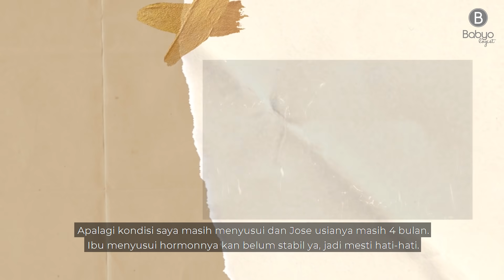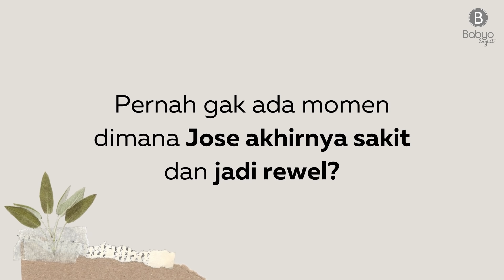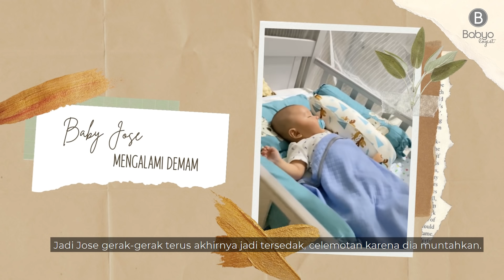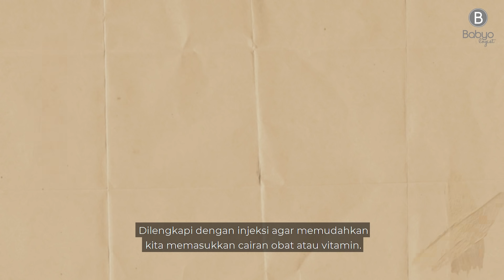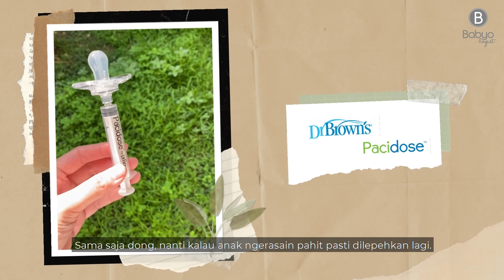Babyo Story Berikan Obat Bayi Anti Rewel dengan Dr. Brown's Pacidose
Sulit memberikan obat atau vitamin pada si Kecil? Mungkin Moms gak sendirian. Ketika bayi rewel di malam hari, Mom tentu akan mencari berbagai cara agar si Kecil sehat. Namun, tidak jarang dalam memberikan obat bayi rewel dan menolak karena rasanya yang tidak enak. Nah untuk itu, Mom Felicia (@feliciawenlumin) berbagi cerita sulitnya memberikan obat buat si Kecil dan menemukan solusi praktis lewat Dr. Brown's Pacidose Liquid Medicine Dispenser.

Tertarik dengan produk ini? Moms bisa dapatkan produk ini secara gratis hanya dengan redeem point di Babyo loh! Yuk bergabung dengan ribuan Moms lainnya berbagi cerita, berpartisipasi dalam fun quiz dan giveaway di Babyologist. Semakin sering ikutan berpartisipasi, semakin besar kesempatan Moms mendapatkan produk yang Mom inginkan di Babyo Catalog.